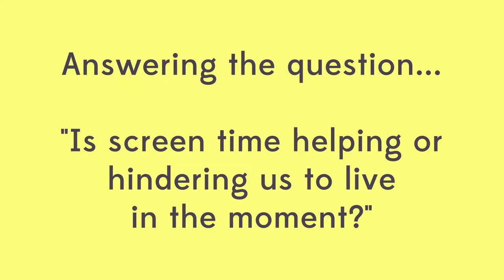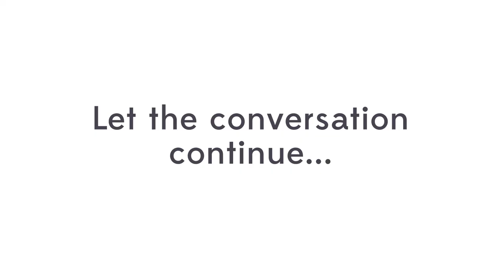"Step back, stop, think, be mindful... and live in the moment.”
Student Dani Osoba deconstructs what it really means to be 'living in the moment". While technology, screen time and a plethora of messaging apps - from Snapchat to WhatsApp - aren't necessarily the cause of a lack of being 'present', sometimes these things can hinder us from living in the most beneficial moment. As such, Dani argues that it might be a good idea to now and again step back, stop, think, be mindful... and live in *the* moment.